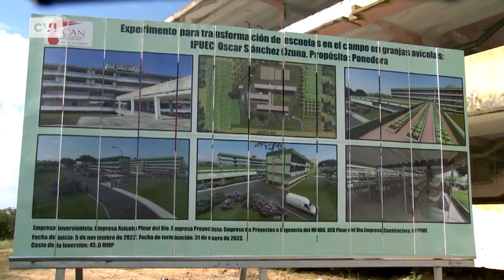Cuba - Avicultura en Pinar del Río continúa su recuperación tras el paso demoledor del huracán Ian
De las 133 naves avícolas afectadas por la furia del meteoro, 96 ya están en producción, en menos de seis meses, la mayor empresa productora de huevos en suelo nacional vuelve a cerrar ciclo con la formación de sus propias ponedoras y se prepara para emprender nuevos proyectos de crianza, redoblando las medidas de bioseguridad.